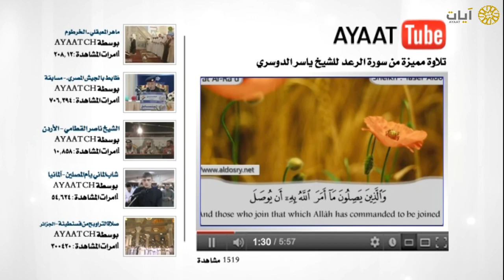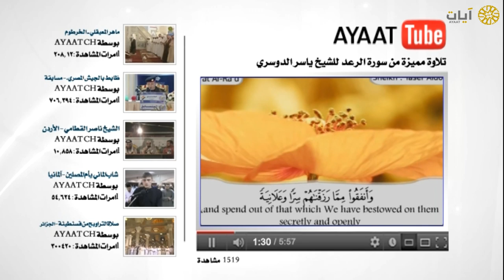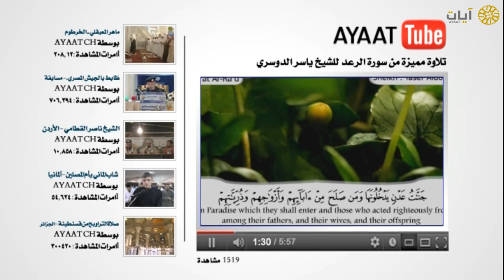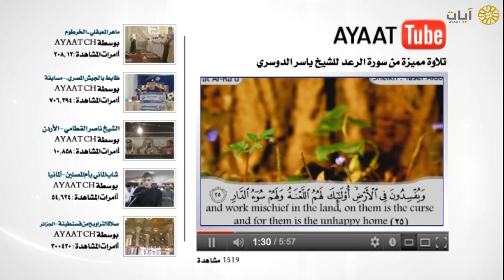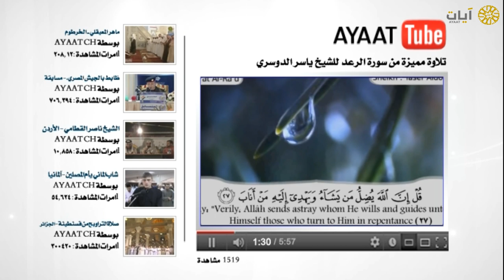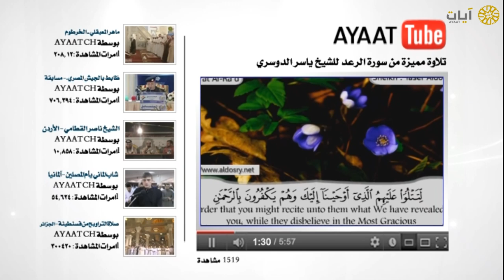آيات يوتيوب - تلاوة مميزة من سورة الرعد - ياسر الدوسري